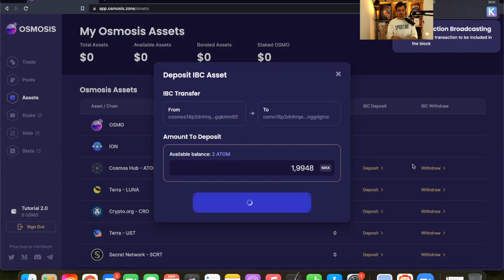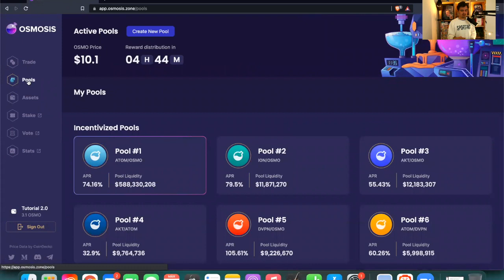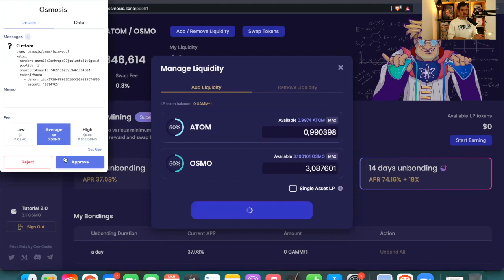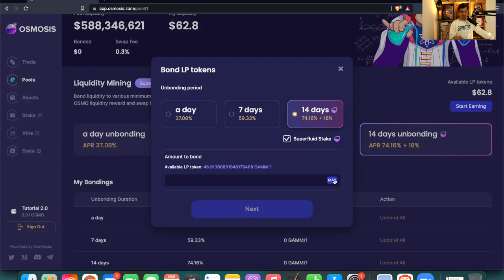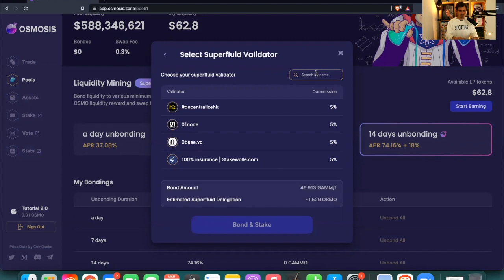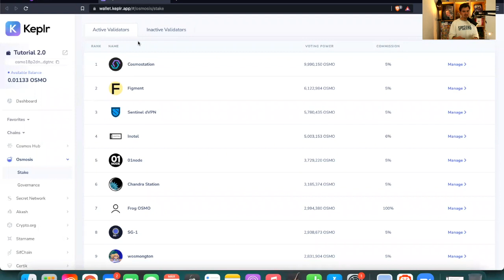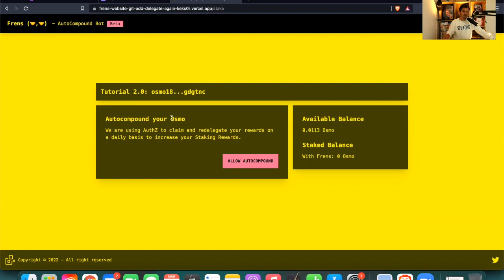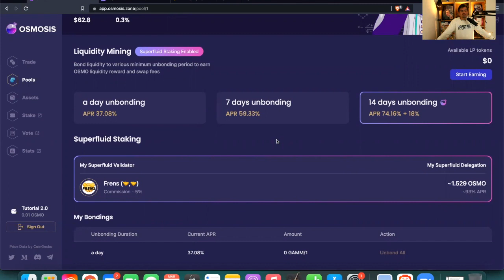More APR with Superfluid Staking?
What is Superfluid Staking? Superfluid Staking got introduced yesterday. In today's episode we will explain to you how to make more out of your money with superfluid staking.

Cosmos ATOM Sentinel persistence akash osmosis lab tendermint bft crypto multichain wallet regen network blockchain stablecoin stablecoins what is coin staking yield farming stake aidrop air drop smart contract github price prediction pump Ethereum ETH NEAR Protocol NEAR Solana SOL Polkadot DOT and Avalanche AVAX Osmosis OSMO Akash AKT Persistence XPRT IrisNET IRIS Terra LUNA Regen Network REGEN Juno Network JUNO Sentinel DVPN and Sifchain EROWAN Cosmostarter CSMS review 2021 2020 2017 best crypto defi decentralized finance Algorand Cosmos Polkadot Hedera Hashgraph Algorand ALGO Hedera HBAR Cardano Polkadot Hedera Cryptocurrency Environmentally friendly Cardano Gavin Wood Charles Hoskinson ADA OSMO PersistenceOne Ethermint chain EVM compatibility stock stocks kosmos krypto atom hub map of zones coinmarketcap coinbase pro kraken top 10 crypto news bitcoin price today crypto.com CRO buy cmc market cap kracken exchange tokenomics bsc finance smart chain team member founding partner allocation IDO DEX initial dex offering